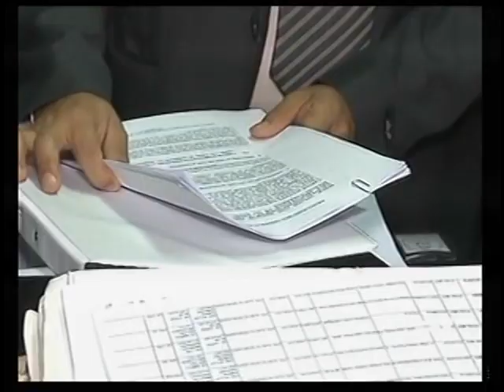Funcionario de Procuraduría, separado tras llegar tarde a audiencia de caso Odebrecht